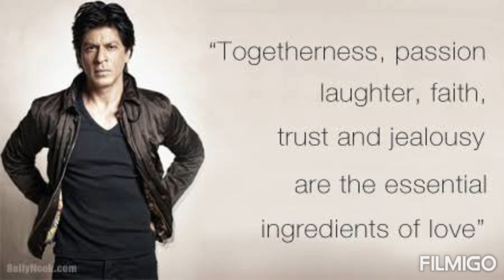Shahrukh Khan Love Quotes